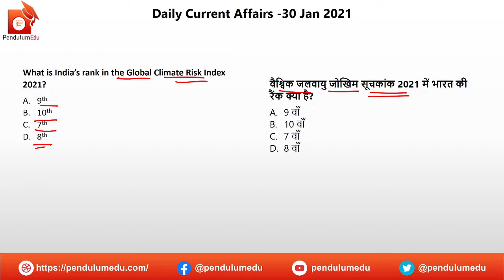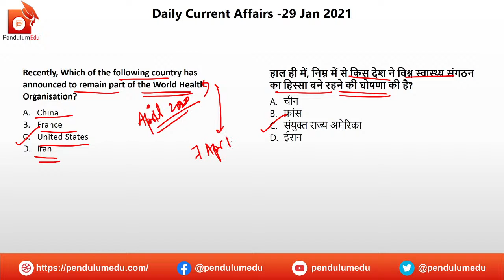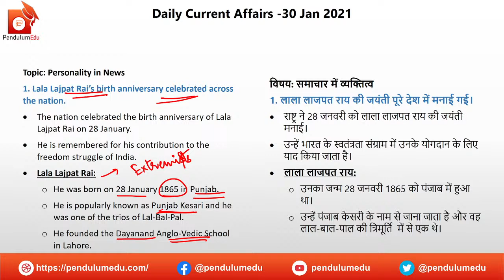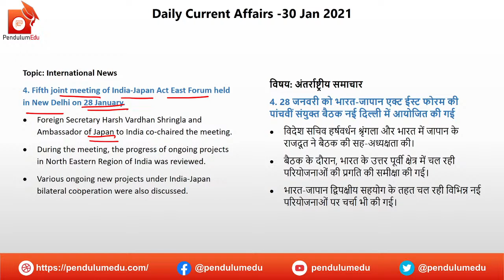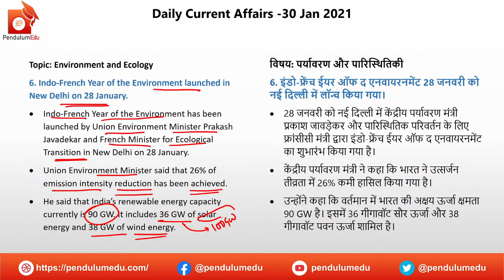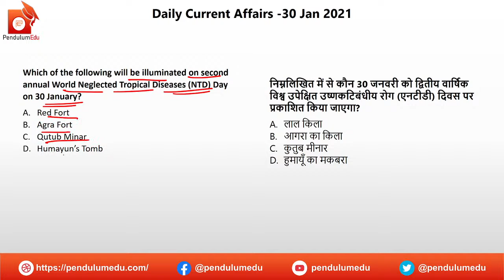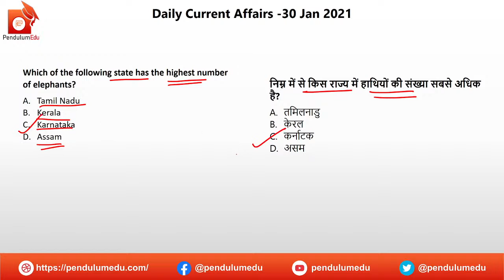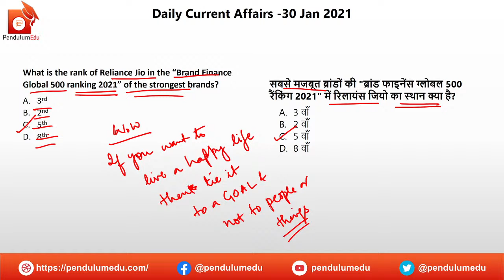Current Affairs Today | Latest Current Affairs | Current Affairs January 2021 | 30 Jan News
Daily Current Affairs of 30 January 2021 by Priyanka Mam are explained in this video. The current affairs are in bilingual nature, i.e., English and hindi.

In this video you will get the following:
✔️ current affairs
✔️ 30 January current affairs in english
✔️ important news
✔️ news today
✔️ daily gk
✔️ trending news

Read Daily Current Affairs 26 and 27 January 2021 in English
Read Daily Current Affairs 26 and27 January 2021 in Hindi